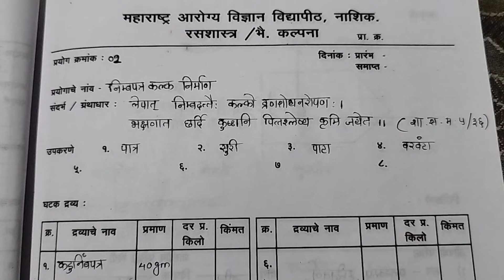2} निंबपत्र कल्क निर्माण bhaishajya kalpna handwritten practical